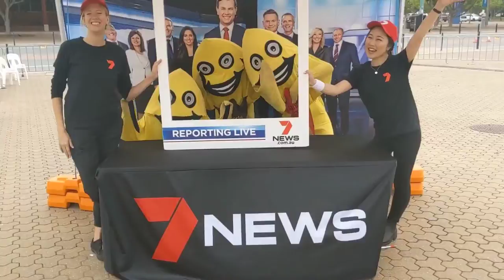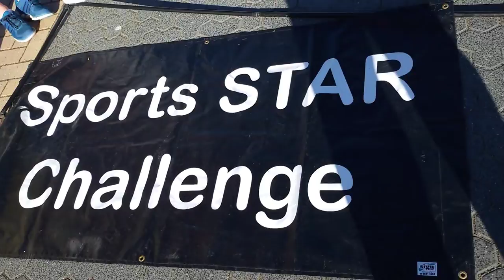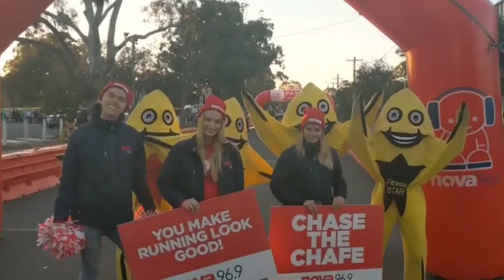STARS Interview with Andrew Hill - Catch the STARS be on STARStv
STARS Interview with Andrew Hill
Catch the STARS be on STARStv.com.au
Instagram.com/STARStv